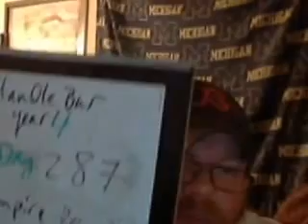handlebar...year 4 day 287 take 2 Empire Records edition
Dave talks about being backed up on his media thanks to sports